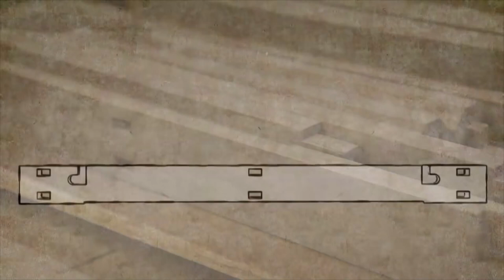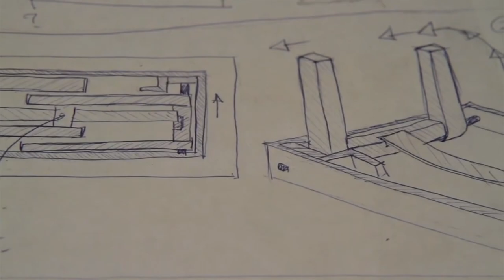Building Without Nails The Genius of Japanese Carpentry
We've heard of the genius "technology" used in ancient times to build towering monuments with nothing more than primitive tools like stones and ropes. The Egyptian pyramids of old is a great example.

Back in the far east, Japan had plenty to offer the ancient world as well when it came to resourceful inventions and crafts. Traditional Japanese Carpenters built houses, temples, and castles, without the use of nails, screws, or bolts.
In a documentary interviewing one of the few remaining practitioners of this seemingly lost art of carpentry, an old Japanese master craftsman exclaims "No bolts, no nails. It lasts longer!". Proudly claiming its effectiveness that no one would be able to argue against its success in the form of several majestic towering temples all over Japan still standing to this day.
After being subjected to harsh weather and clashes of changes in civilizations for well over a thousand years. But with the bold statement comes a clear understanding that the success to this art isn't because they designed it to withstand "against" nature, instead, it is all about being "with" nature.

Moving his livelihood to New York and sharing his art form of old Japanese wood working to the world, Isao Hanafusa, co-owner of Miya Shoji, has carved himself a unique niche in the competitive market of the furnishing industry.
Sought out and revered by New Yorkers wanting that embrace with nature in their interior decor with a style and durability in craftsmanship that can't be rivaled by most factory produced alternatives.

All furniture selections in Miya Shoji showrooms are hand crafted, even the types lumber used in all his crafts are hand selected by Hanafusa himself. Isao Hanafusa was a graduate of Industrial Revolution studies of which he states has produced countless wonders for the modern world, but its cold machinery has also tragically killed off individual talent that is supposed to reside in craftsmen.

To this day, he rejects criticisms of his methods being unnecessarily old fashioned, because with all the bold talk of technologically advanced tools and methods used in modern day construction work, the Hanafusa family believes a thousand years worth of talent refinement and mastery should not be thrown away in exchange for mass production convenience.

Nor is it going to back down from the contest that their crafts will last even longer than rigid concrete and metal structures for the simple fact they are not designed to resist against the force of mother nature, but to live with her.